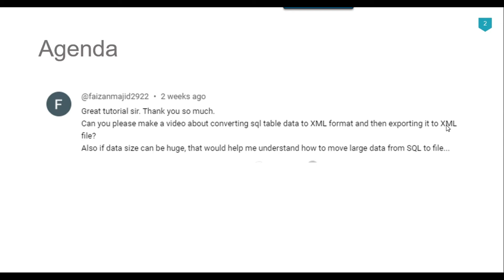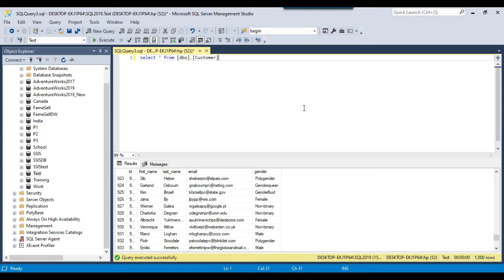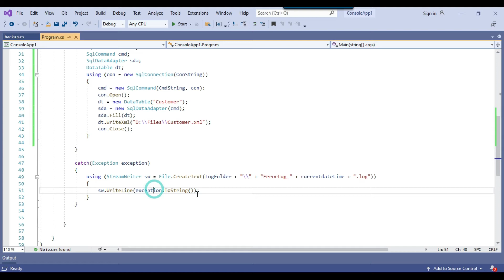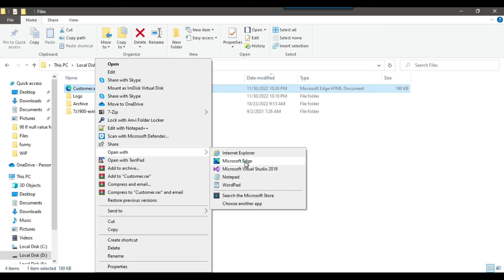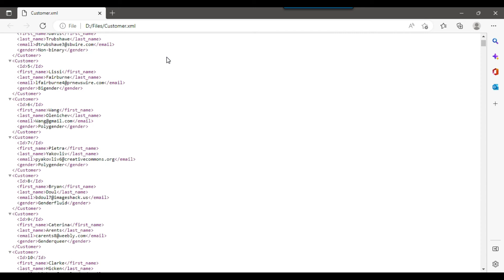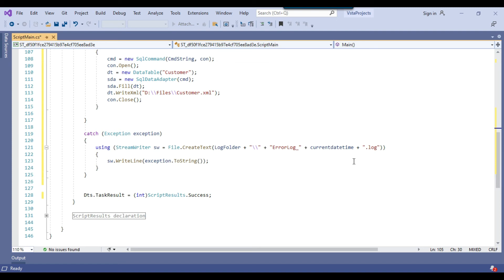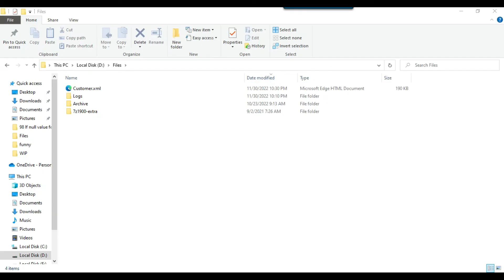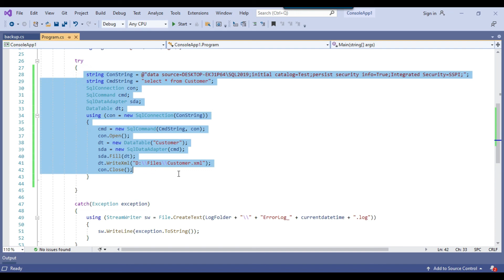99 Export data from SQL Server to xml file using SSIS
Export data from sql server to xml file using ssis

Export Data from SQL Server to XML through SSIS
Can SSIS export to XML?
How do I export data from SQL Server to XML?
Can SSIS read XML?

Happy Learning.